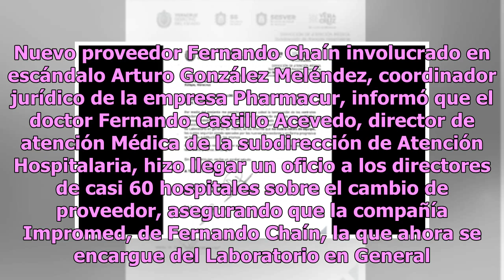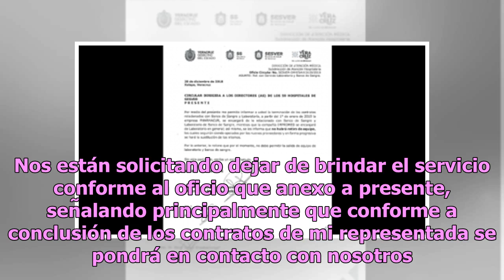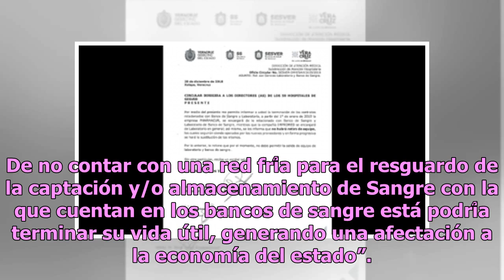Cuitláhuac desangraría Veracruz con nuevo y opaco proveedor de Banco de Sangre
Desde la administración de Javier Duarte de Ochoa el sector de Salud en Veracruz incrementó su historial de opacidades; sin embargo, a un mes de entrar en funciones Cuitláhuac García, el director de atención médica envió un oficio a 59 hospitales de la entidad para informar el fin de contratos de la...